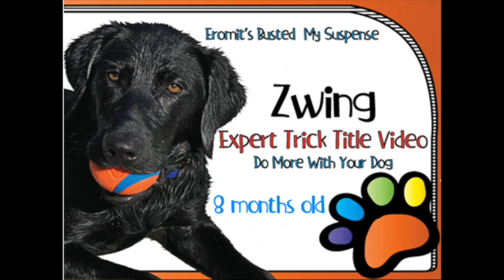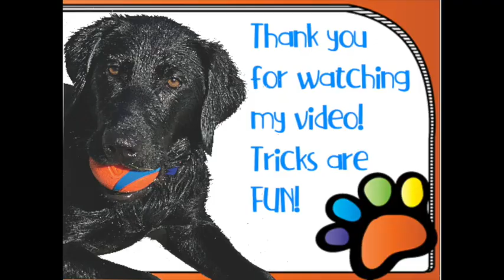Zwing Expert Trick Title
Do More With Your Dog Expert Trick Title